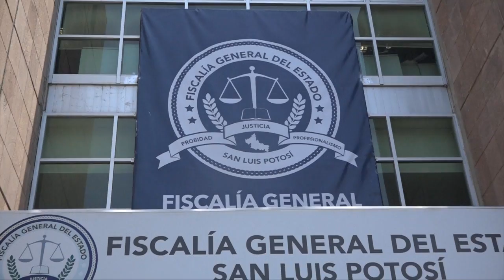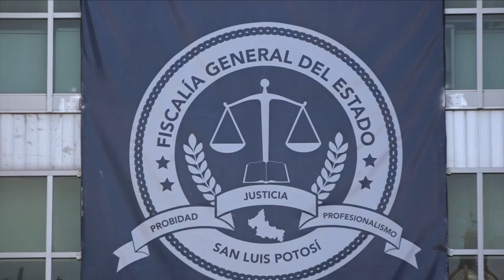Extreman medidas sanitarias en la FGE tras contagio de cuatro personas.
SLP.- La Fiscalía General del Estado, confirmó que ya son cuatro casos de elementos de la Fiscalía que se han contagiado de coronavirus, tres en Tamazunchale y un policía del área de inteligencia de métodos de investigación de la capital.

El vicefiscal General del Estado, Aarón Edmundo Castro Sánchez, indicó que esa área de inteligencia está integrada por más de 30 elementos, por lo que aseguró que ya se está aplicando todo el protocolo como la sanitización del lugar, y la autoridad sanitaria definirá quiénes se tendrán que ir a un periodo de aislamiento.

Señaló que la persona se encuentra recibiendo atención medica en una clínica privada de la zona metropolitana, y que con este nuevo caso las medidas sanitarias se extremarán en la Fiscalía.

Indicó que aunque se han implementado todas las medidas, los elementos realizan un importante trabajo operativo.

 Finalmente indicó que permanecerán atentos a los casos de contagio que se han presentado o que pudieran continuar registrándose.